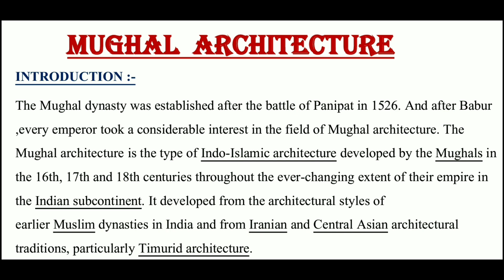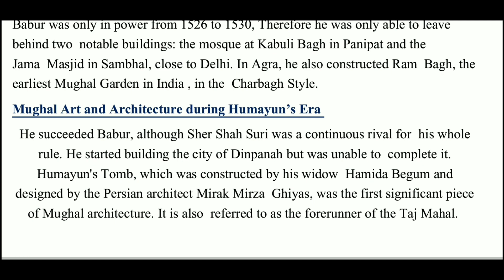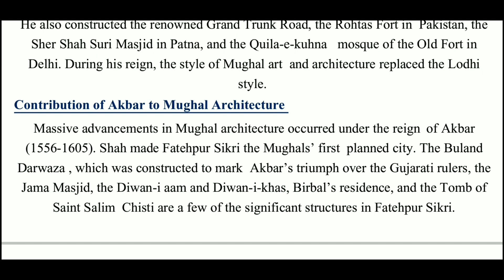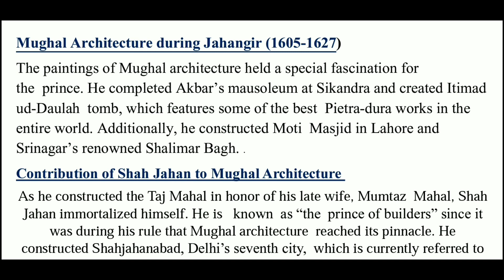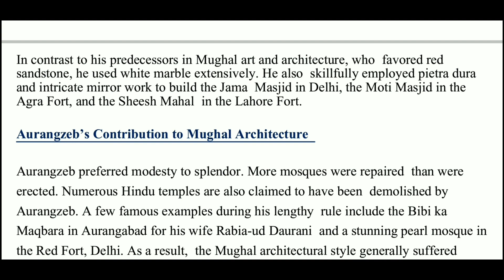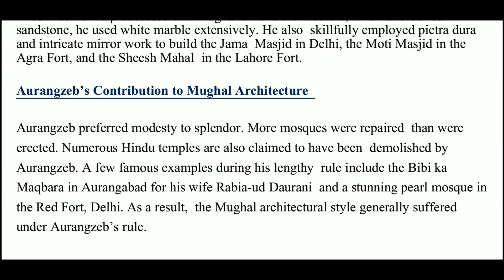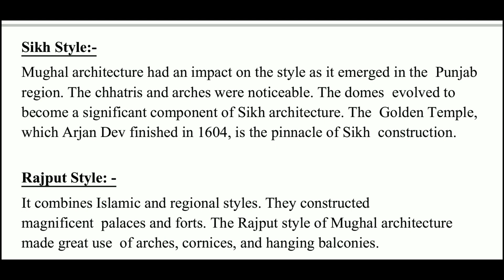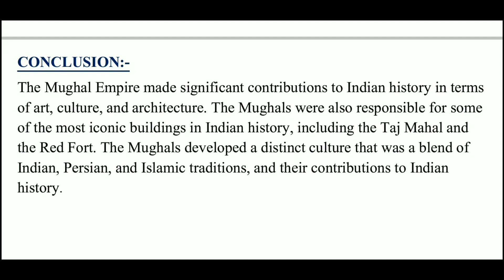Mughal Architecture| BA 2nd year | UPSC| UGC NET | Notes | Medieval History